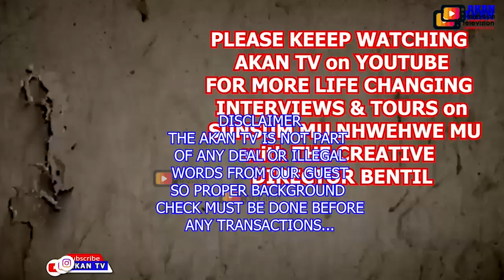HOW SHE TURNED TO SNAKE & BITE THIS BOY..REACT ON ASUO KWAO WARNING ON AUNTIE NAA OF OYEREPA AFUTUO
YES THIS IS WHAT THE PEOPLE IN THE SPIRIT ARE SAYING ABOUT THE AUNTIE NAA AKUNAFO DONATION SO SPREAD FOR MORE ON THIS